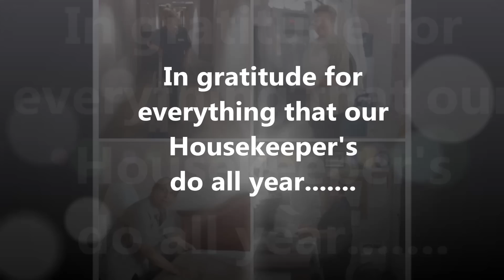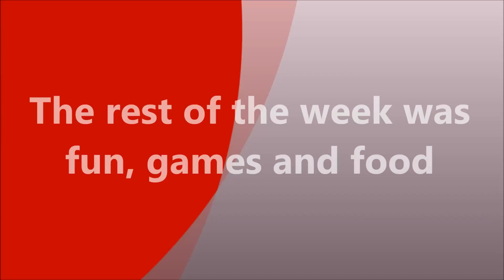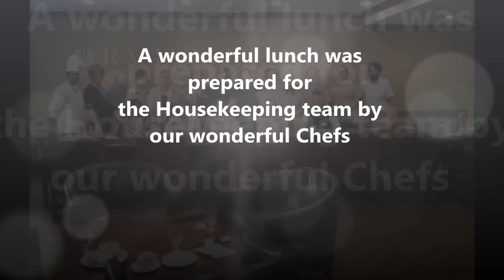International Housekeepers Week 2014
In appreciation for all their hard work day and night, we celebrated our Housekeepers all week long at the Ramada Plaza & Conference Centre Abbotsford! Watch our Hotel Manger dusting and Executive Chef vacuuming! Thank you again to our dedicated team of Housekeepers!